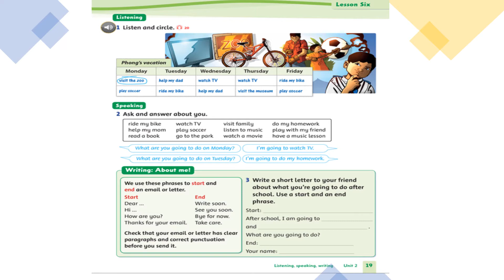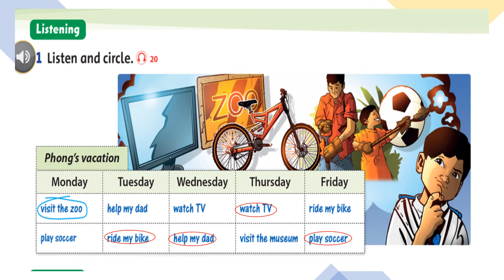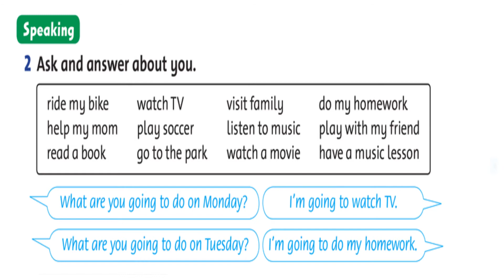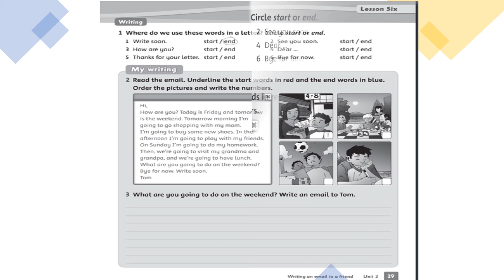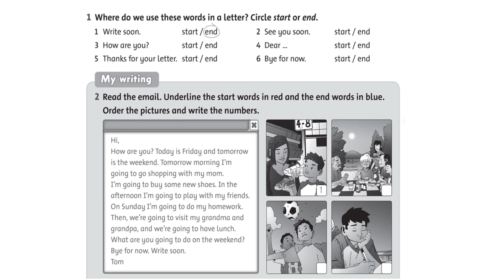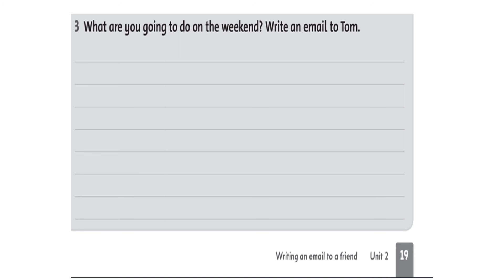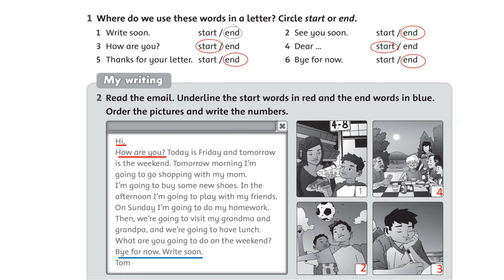Family and friends special edition grade 5. Unit 2, Lesson 6